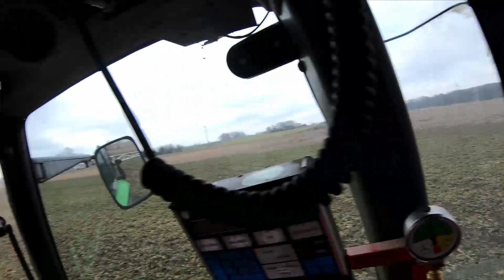Rozlewanie RSMu na Rzepak